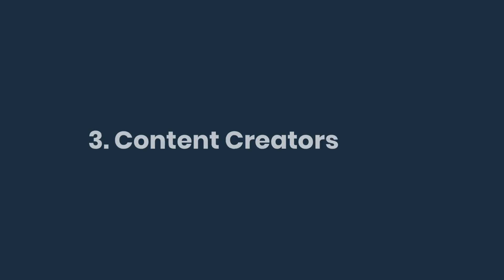5 Things Developers Should Be Thankful For in 2020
2020 has been tough, but it's always nice to take some time to reflect back on what you're thankful for. As a developer, here are a few things that you might be thankful for!